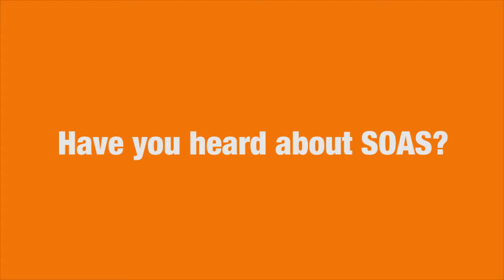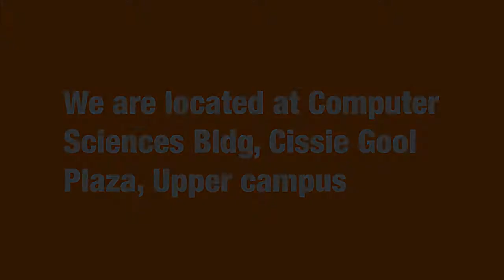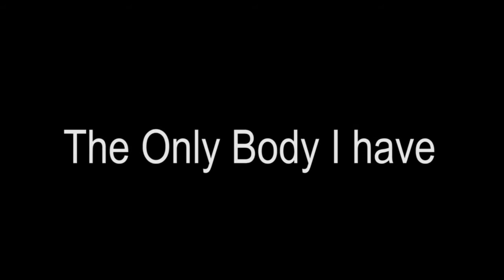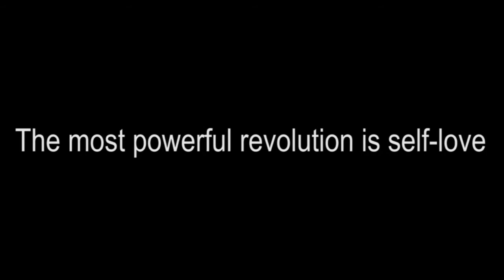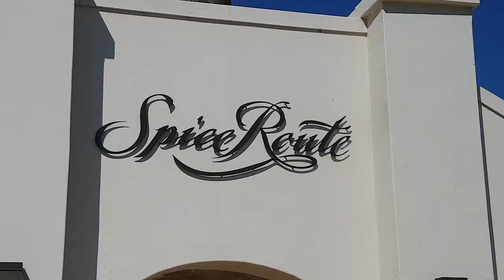Lwando Nteya Showreel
This is a showreel showcasing what I have been up to for the past year.